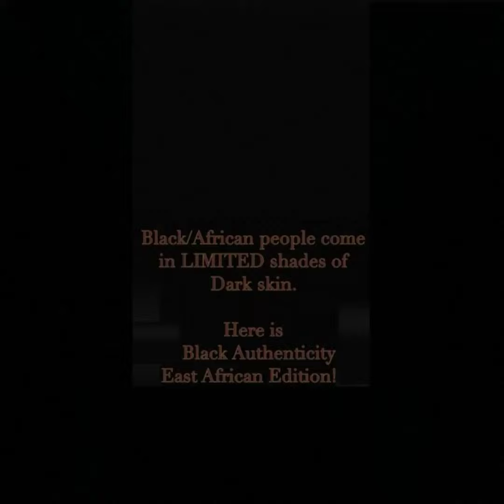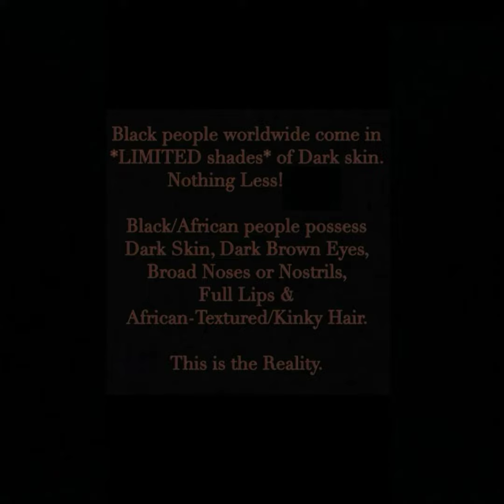Black / African people only come in limited shades of dark brown, with brown eyes and kinky 4c hair.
Black / African people only come in limited shades of dark brown, with brown eyes and kinky 4c African textured hair. And on average they have full lips and round noses.

Loci associated with skin pigmentation identified in African populations, which means that 'genetic' evidence indicates that the light pigmentation variant at SLC24A5 was introduced into East Africa by gene flow from non-Africans.